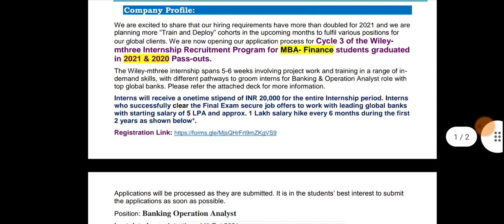VTU UPDATE (OCT 5 2021)|CPC REQUIREMENTS|students solution